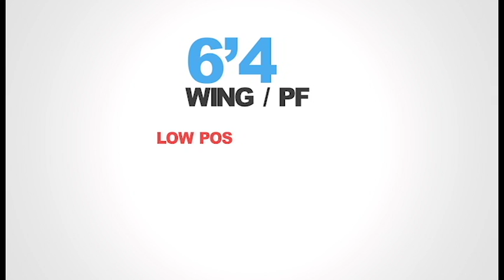William SchlemmerAcademic Basketball Player Profile Pomona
William Schlemmer, a 6'5 high academic wing/PF at Palo Alto (CA) HS in the Class of 2018.

Thank you to Jorge Quintero, Holy Music Productions, for permission to use his 300 Violin Orchestra music